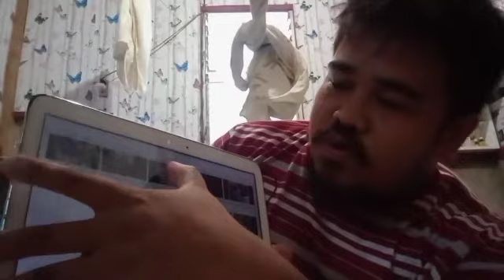UNBOXING MY NEW CHEAP HEADPHONES/Bangas TV